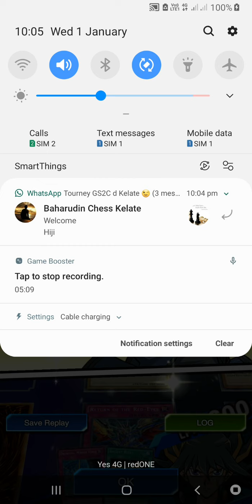Yugi oh Duel Link - Yusei Fudo vs Ashley level 39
How to fight Ashley level 39 using Yusei Fudo